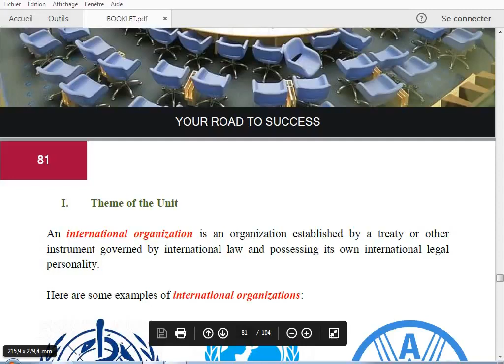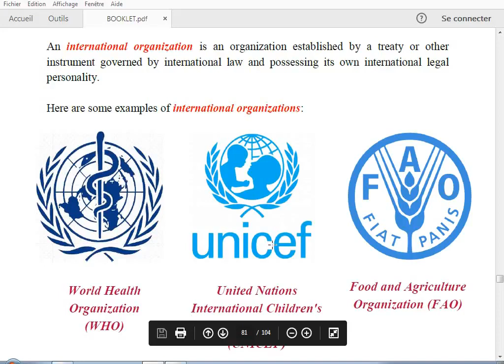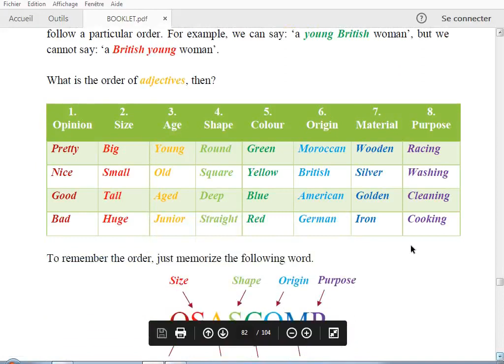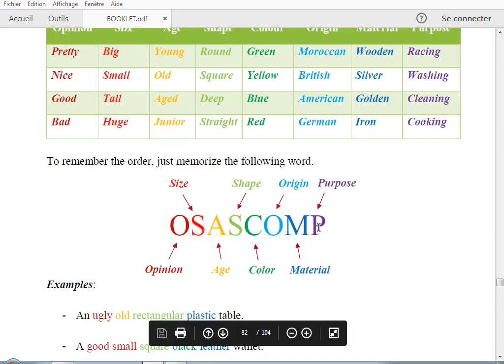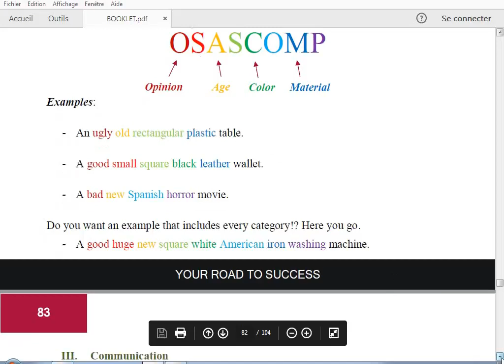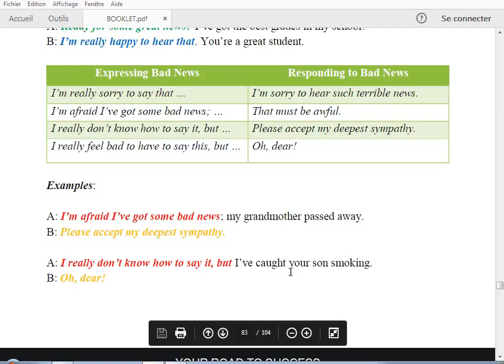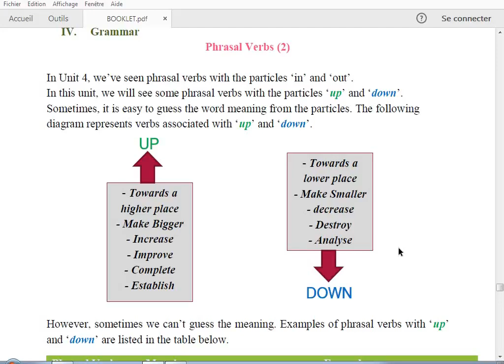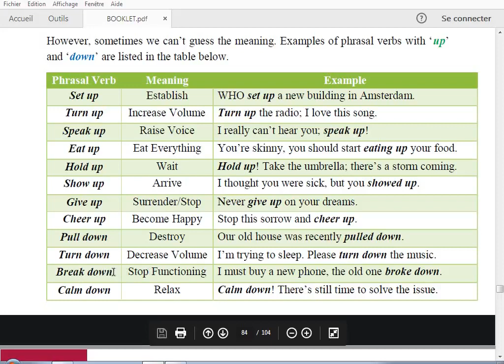باكالوريا 2020 دروس انجليزية Unit 10: International Organisations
لمن يبحث عن دروس في اللغة الانجليزية خاصة بتلاميذ الباكالوريا لجميع الشعب:
 اداب،علوم انسانية،علوم تجريبية،علوم رياضية؛علوم اقتصادية...
هذه هي القناة التي تبحث عنها،بها امتحانات السنة الثانية بكالوريا انجليزية و مواضيع وكذا دروس pdf
هذه السلسلة تضم جميع دروس اللغة الانجليزية لمستوى الثانية باكالوريا:
أول الدروس هو  The Past Perfect Continuous
تضم القناة أيضا

قصة و عبرة :مجموعة قصص مختارة بعناية يتمّ سردُها بطريقة مبسطة و تنتهي بعبرة هامّة ومفيدة.
.هل تريد تعلم اللغة الانجليزية بالصوت والصورة إذن هذه السلسلة هي ما تبحث عنه
كورسات جد مركزة تستعمل مشاهد بالصوت والصورة تساعد على تذكر الكلمات الجديدة بطريقة سهلة و مبسطة
سلسلة دروس مبسطة للمبتدئين
هذه سلسلة من الدروس المركزة والتي سوف نبني بواسطتها معجماً شخصيّاً صلباً تضم مشاهد حية و جذابة تجعل الكلمات المستعملة فيها سهلة